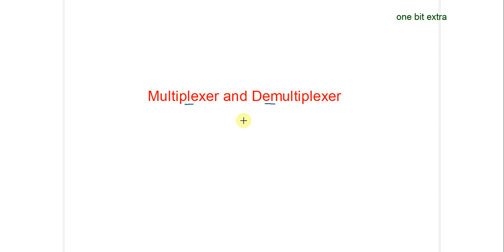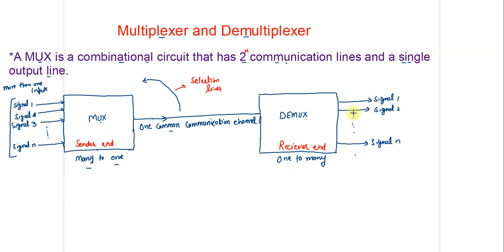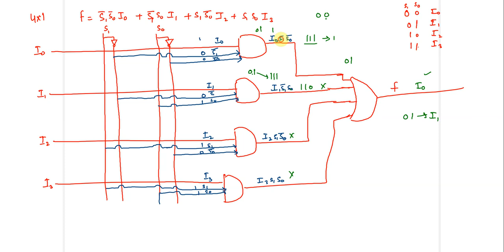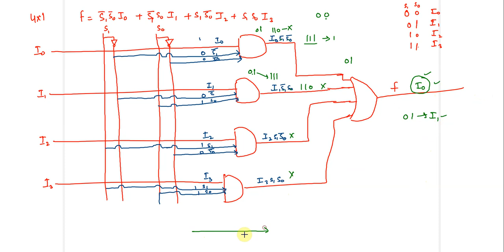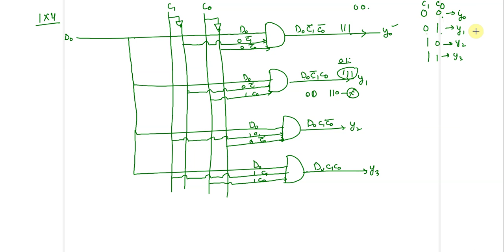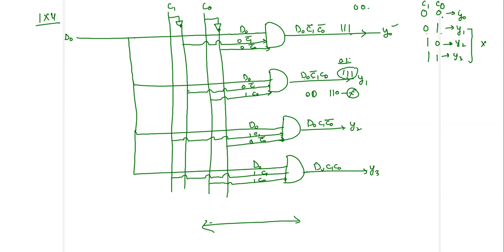Multiplexer | Demultiplexer | Multiplexer 4 to 1 |Demultiplexer 1 to 8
LOC: Multiplexer and Demultiplexer
You will learn Block diagram, truth table, boolean expression and logic circuit of multiplexer and demultiplexer is explained in easy way with example.
Digital Electronics : Design multiplexer and Demultiplexer
Queries solved
What is multiplexer?
What is Demultiplexer?

multiplexer
multiplexer and demultiplexer
what is multiplexer
multiplexer 8 to 1
multiplexer 4 to 1
demultiplexer in digital electronics
demultiplexer
multiplexer and demultiplexer
what is demultiplexer
demultiplexer 1 to 8
demultiplexer 1 to 4